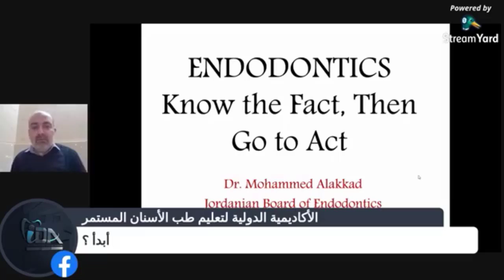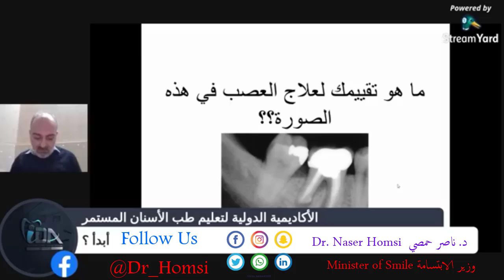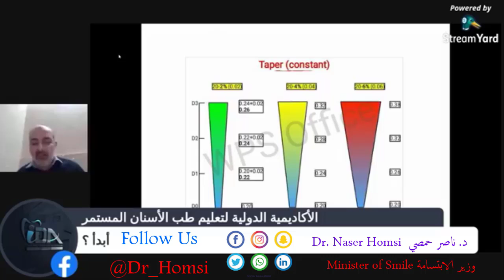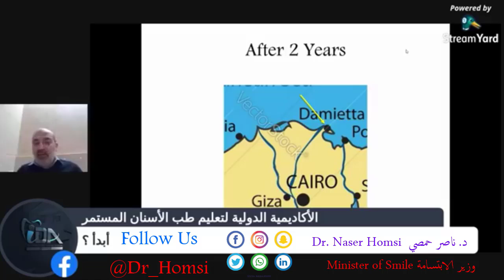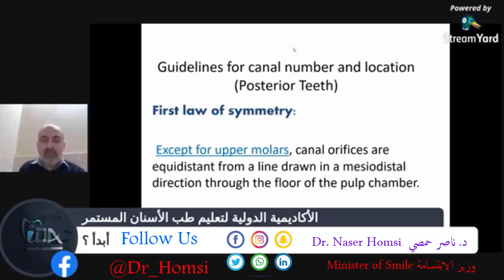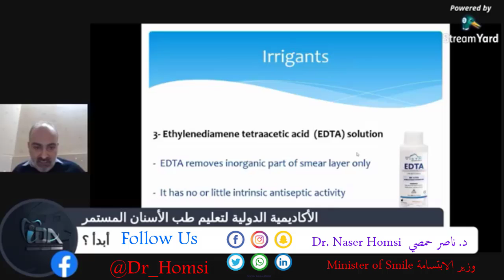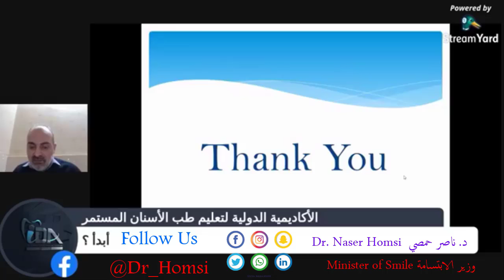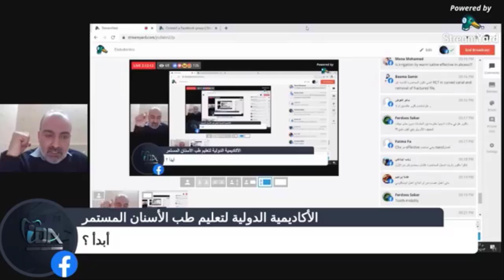محاضرة عن اسرار علاج عصب الاسنان و المداواة اللبية في طب الاسنان